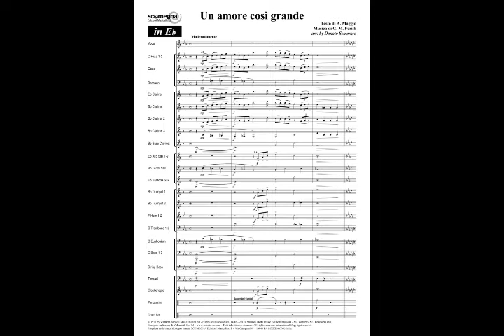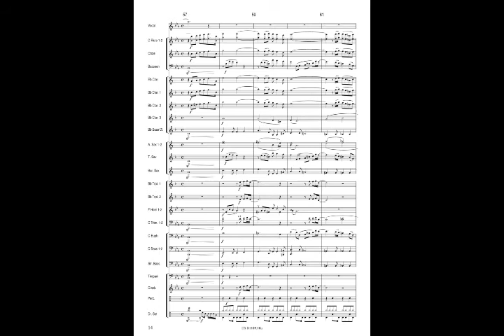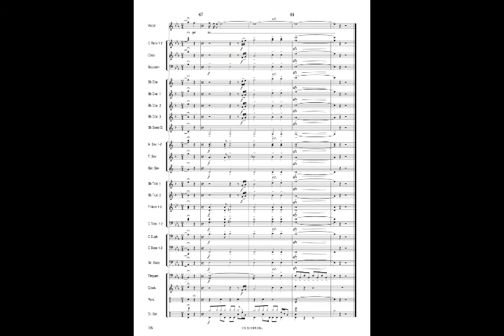UN AMORE COSI' GRANDE by A. Maggio - G.M. Ferilli Arr. by Donato Semeraro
Grado 3

Performance: Orchestra di Fiati "Fiatinsieme"
Tenore: Francesco Parrino
Conductor: Enea Tonetti

Celebre canzone italiana interpretata dai più grandi tenori. Arrangiamento di Donato Semeraro, pubblicato da Scomegna Edizioni Musicali.
Solo voce Tenore (oppure soli strumentali alternativi in Do, Mib, Sib e Fa).
Nel set part sono incluse 2 versioni: Tonalità di Mib e Sib